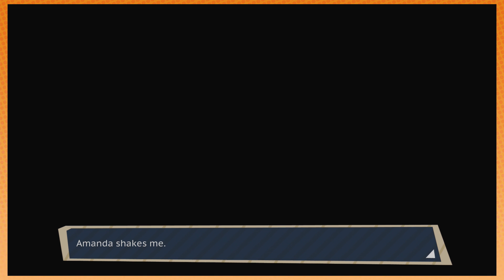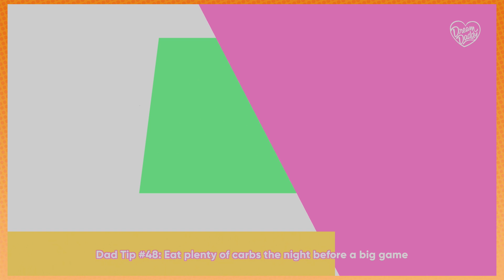Dream Daddy Dadrector's Cut: Return to Maple Bay - PART 1 - Game Grumps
We're going back to Maple Bay with the new Dream Daddy PS4 release!